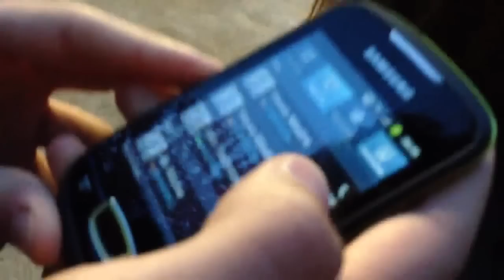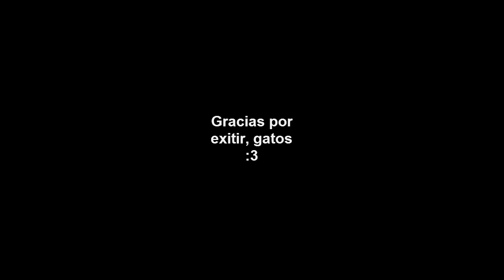ma luvly catz :3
luv them :3